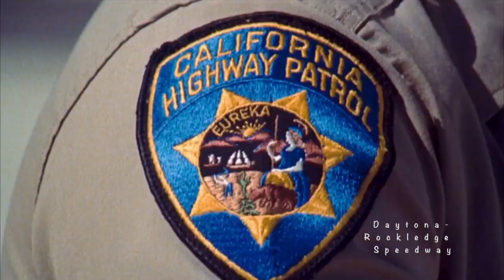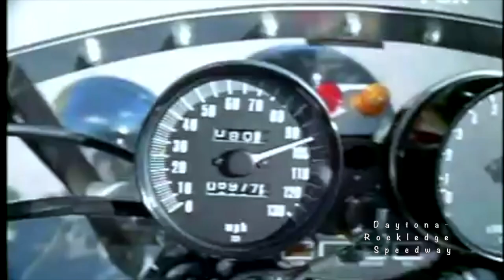Micro CHiPs (Slot Car Tribute to the CHiPs TV Show!)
Ride along with Officers Jon Baker and Frank "Ponch" Poncherello as they keep Daytona-Rockledge Speedway safe in this HO scale slot car tribute to the CHiPs TV Show!